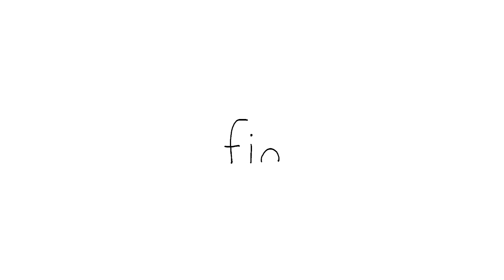📌EP.1- EP.20 SEALOOK FULL EPISODES : 30 MinutesㅣBinge WatchingㅣSEALOOK